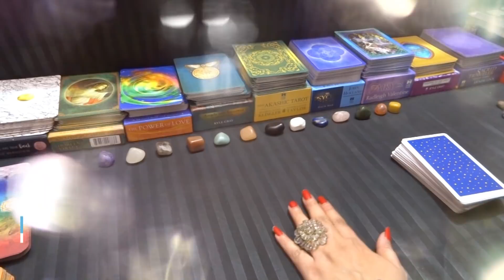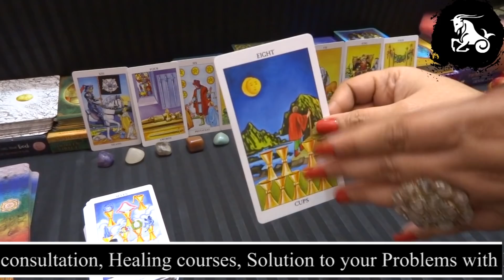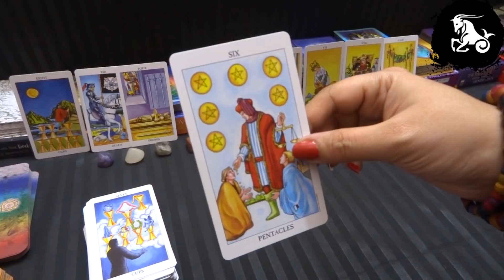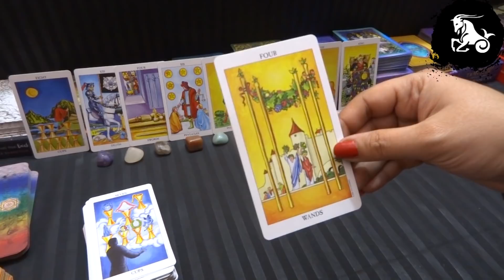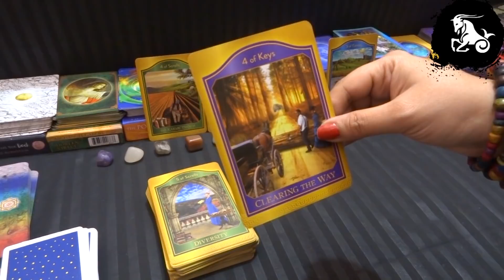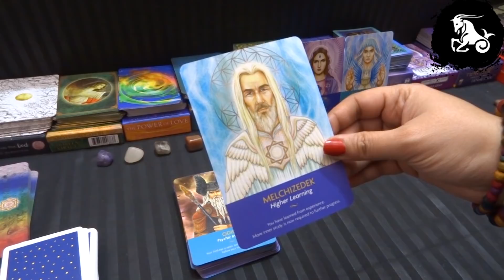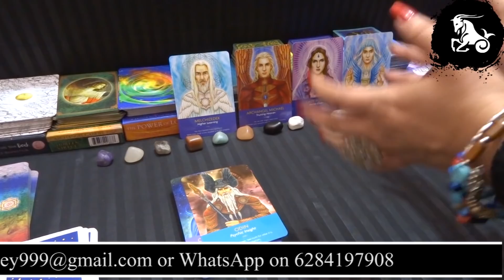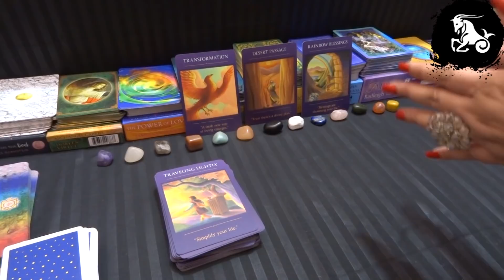Makar Rashi / CAPRICORN January 2021 Tarot Hindi | मकर राशी| 🔮 Love | Health | Career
This is a general reading for Capricorn (मकर राशिफल) for January 2021 Hindi, they may or may not resonate with you!